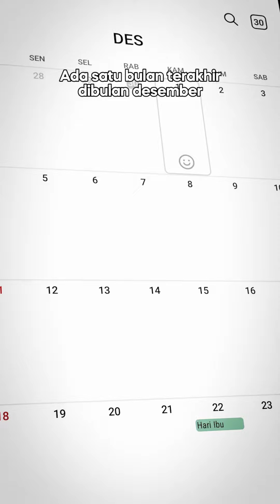HARGA NAIK PER TANGGAL 1 JANUARI 2023❗❗❗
Untuk order dan informasi detail, langsung aja hub admin kami di atau WhatsApp di nomor 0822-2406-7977 (CHAT ONLY) . Kalau mau telpon ke nomor (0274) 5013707

Alamat Workshop :
SPD Speedometer - Gedung LPPM UNY Lantai 1 Karangmalang, Depok, Sleman, Yogyakarta 55281, Link Maps